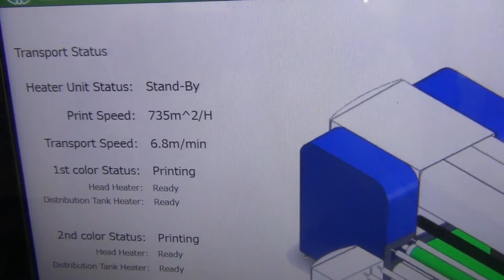Miyakoshi Digital Textile Printer-MTP Series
Wide format serial printer with fusing the world top class production speed and high quality printing.

Short lead time
Large format serial printer with world top class productivity that corresponds to short lead time.
High quality printing
Allows wide format printing product to become on demand by printhead with high resolution and by the
use of maximum 8 colors to achieve wide-range color gamut.

Applications: Home Textiles & Fashion Fabrics